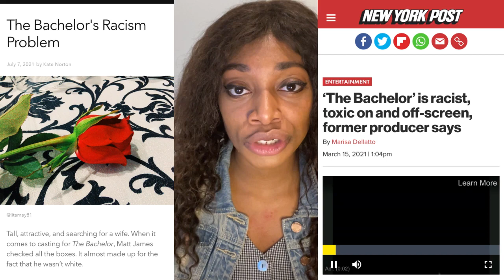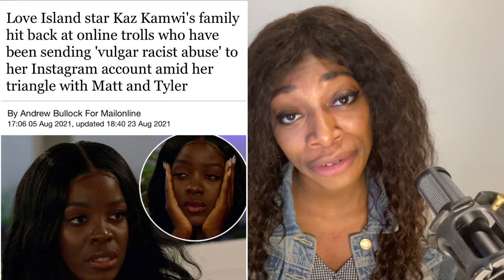Are Reality Dating Shows Good For Black Women?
$ChamayaMoo

WHO EVEN AM I?

My name is Chamaya and I'm a content creator who is passionate about creating an emotionally healthy, more empathetic world with a touch of creativity. I’m black, autistic, and goofy. Follow my personal Instagram for some good times and/or the Plot Twist, Please Instagram for self-help nuggets, mental health hacks, and strategies for advocacy.

WALL ART:

AUTISM ACCOUNTS I FOLLOW:

The Autistic Life

Actually Autistic TikToks